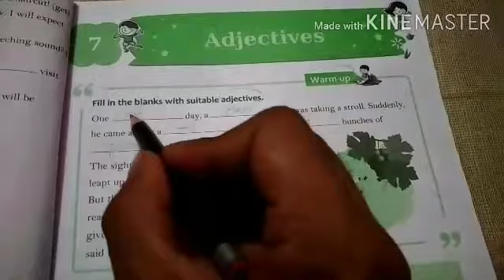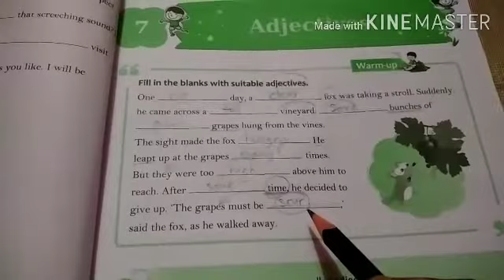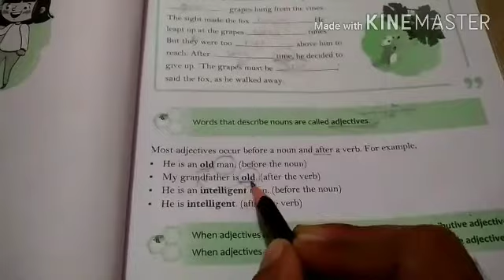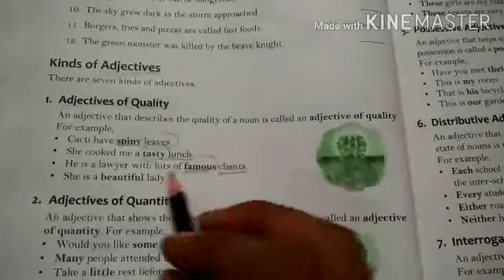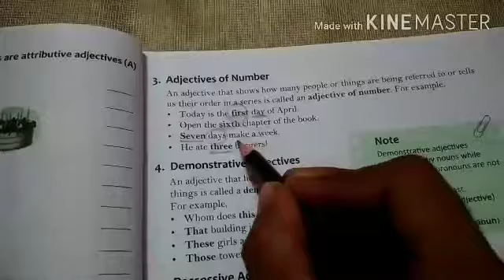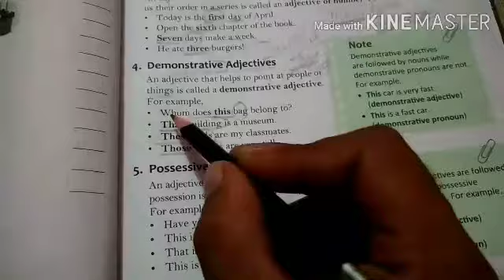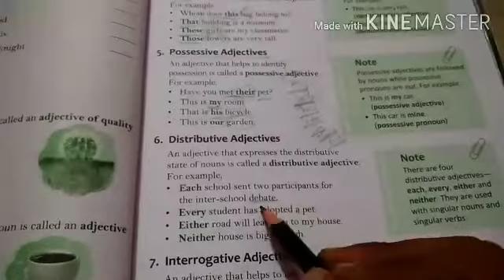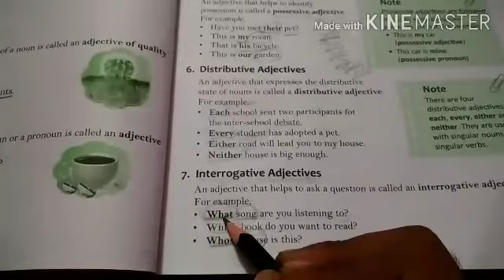CLASS 6 ENG GR L-7 ADJECTIVES PART 1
PT 6 ENG GR L 7, ADJECTIVES VID 1